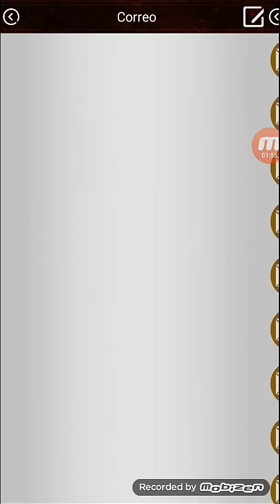Subiendo base y ganando muchos premios